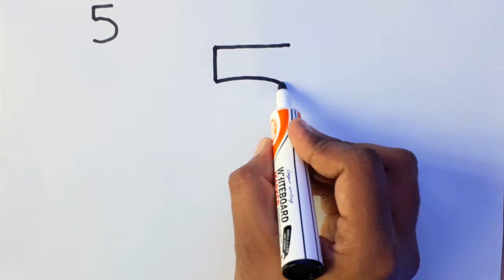How to Draw a Cartoon Face with Number 5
Learn drawing step by step for Children.  In this lesson you can learn how to draw cartoon face with number 5

If you like this channel and video. you can give us feedback as comment or like.

drawing faces
cartoon face
cartoon person